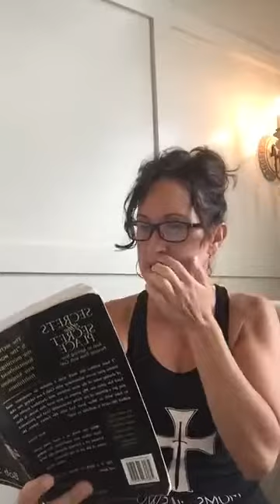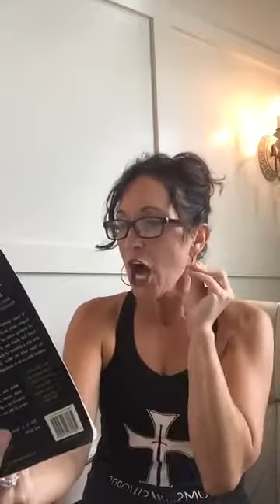MWS Goodness & Joy - Week 1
MWS